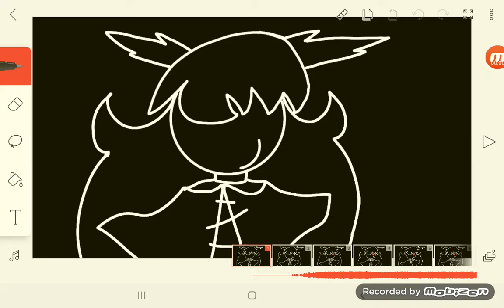what im working on